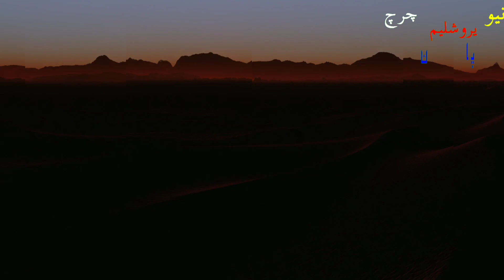The believer's father's story | Collision in relationships | Abraham and lut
Keynote_speaker
سبوں کو مسیح_خداوند کے نام میں سلام..۔۔۔۔۔

۔1 اور ابرؔام مؔصر سے اپنی بیوی اور اپنے سب مال اور لوُطؔ کو ساتھ لیکر کنعؔان کے جنوب کی طرف چلا۔
2 اور ابرؔام کے پاس چَوپائے اور سونا چاندی بکثرت تھا۔
3 اور وہ کنعؔان کے جنوب سے سفر کرتا ہوا بیتؔ ایل میں اُس جگہ پہنچا جہاں پہلے بیتؔایل اور عؔی کے درمیان اُسکا ڈیرا تھا۔ 4 یعنی وہ مقام جہاں اُس نے شروع میں قربان گاہ بنائی تھی اور وہاں ابرؔام نے خُداوند سے دُعا کی۔ 5 اور لوُطؔ کے پاس بھی جو ابراؔم کا ہم سفر تھع بھیڑ بکریاں گائے بیل اور ڈیرے تھے۔ 6 اور اُس مُلک میں اِتنی گنایش نہ تھی کہ وہ اِکٹھے رہیں کیونکہ اُنکے پاس اِتنا مال تھا کہ وہ اِکٹھے نہیں رہ سکتے تھے۔ 7 اور ابراؔم کے چرواہوں اور لوُطؔ کے چرواہوں میں جھگڑا ہوا اور کنعانی اور فرزأی اُس وقت مُلک میں رہتے تھے۔ 8 تب ابراؔم نے لُوطؔ سے کہا کہ میرے اور تیرے درمیان اور میرے چرواہوں اور تیرے چرواہوں کے درمیان جھگڑانہ ہُوا کرے کیونکہ ہم بھائی ہیں ۔ 9 کیا یہ سارا مُلک تیرے سامنے نہیں ؟ سو تُو مجھ سے الگ ہو جا۔ اگر تُو بائیں جائے تو مَیں دہنے جاؤنگا اور اگر تُو دہنے جاٖئے تو میں بائیں جاؤنگا۔ 10 تب لوُطؔ نے آنکھ اُٹھا کر یرؔدن کی ساری ترائی پر جو ضُغؔر کی طرف ہے نظر دَوڑائی کیونکہ وہ اِس سے پیشتر کہ خُداوند نے سؔدوم اور عمؔورہ کو تباہ کیا خُداوند کے باغ اور مؔصر کے مُلک کی مانند خوب سیراب تھی۔ 11 سو لُوطؔ نے یرؔدن کی ساری ترائی کو اپنے لِئے چُن لِیا اور وہ مشرق کی طرف چلا اور وہ ایک دُوسرے سے جُدا ہوگئے۔ 12 ابراؔم تو مُلک کنعان میں رہا اور لُوطؔ نے ترائی کے شہروں میں سکونت اِختیار کی اور سؔدوم کی طرف اپنا ڈیرا لگایا۔ 13 اور سؔدوم کے لوگ خُداوند کی نظر میں نہایت بدکار اور گنہگار تھے ۔ 14 اور لُوطؔ کے جُدا ہو جانے کے بعد خُداوند نے ابراؔم سے کہا کہ اپنی آنکھ اُٹھا اور جِس جگہ تُو ہے وہاں سے شِمال اور جنوب اور مشرق اور مغرب کی طرف نظر دَوڑا ۔ 15 کِیونکہ یہ تمام مُلک جو تُو دیکھ رہا ہے مَیں تجھ کو اور تیری نسل کو ہمیشہ کے لئے دُونگا۔ 16 اور میں تیری نسل کو خاک کے ذرّوں کی ماند بناؤنگا اَیسا کہ اگر کوئی شخص خاک کے ذرّوں کو گِن سکے تو تیری نسل بھی گِن لی جائیگی ۔ 17 اُٹھ اور اِس ملک کے طُول و عرض میں سَیر کر کیونکہ مَیں ااِسے تجھ کو دُونگا۔ 18 اور ابراؔم نے اپنا ڈیرا اُٹھایا اور ممؔزے کے بلُوطوں میں جو حبؔون میں ہیں جا کر رہنے لگا اور وہاں خُداوند کے لِئے ایک قُربان گاہ بنائی ۔